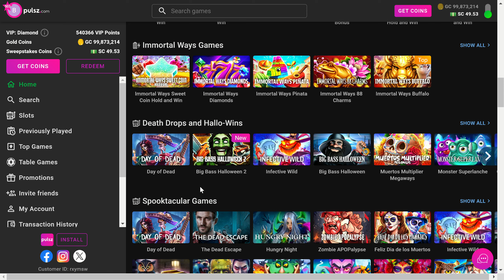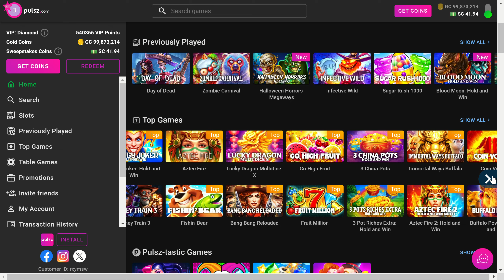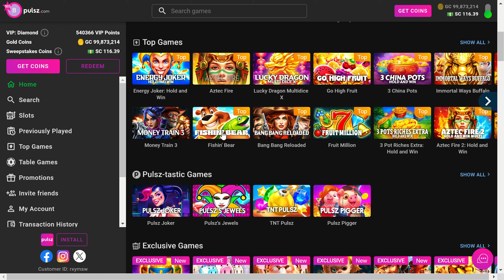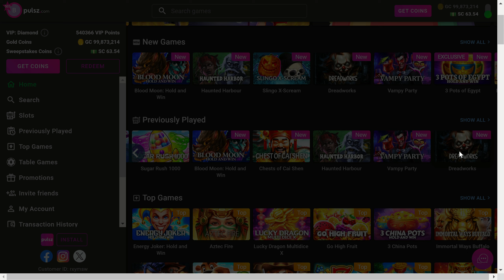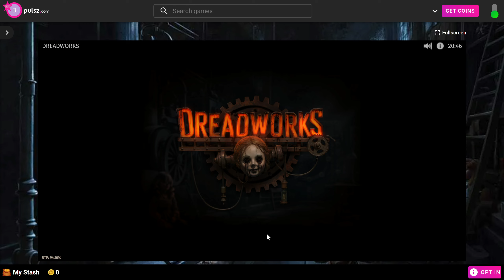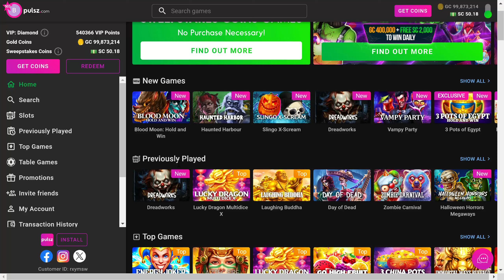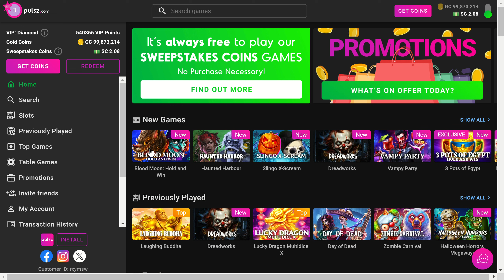Zombie Carnival, Day Of The Dead, Lucky Dragon, Dreadworks and Laughing Buddha on Pulsz.com